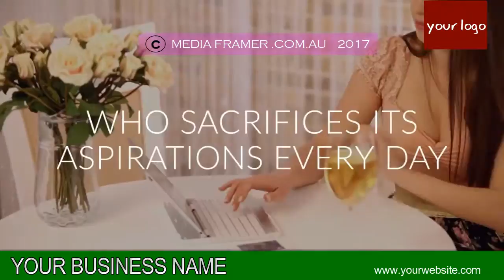CAFE VIDEO 56 B